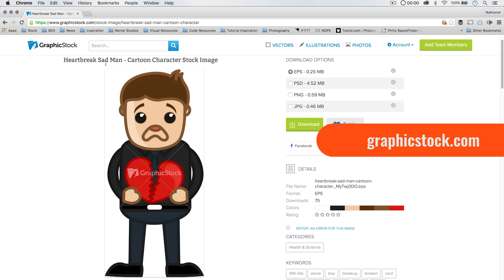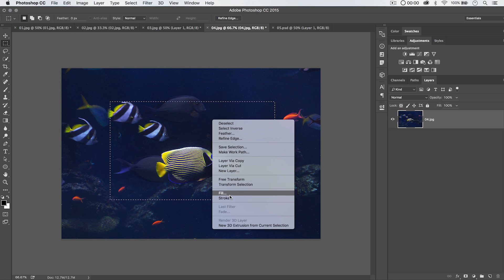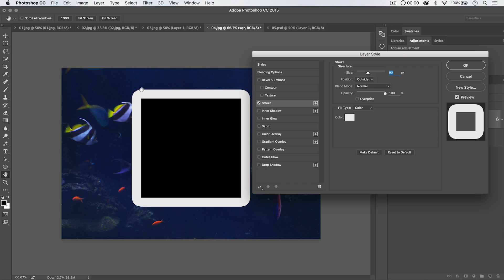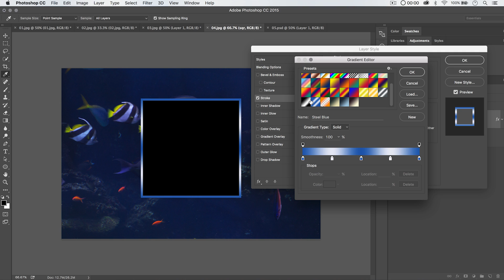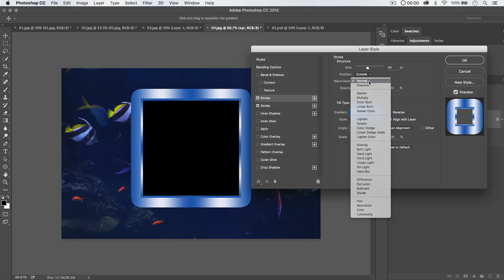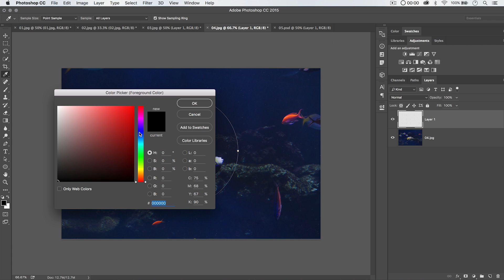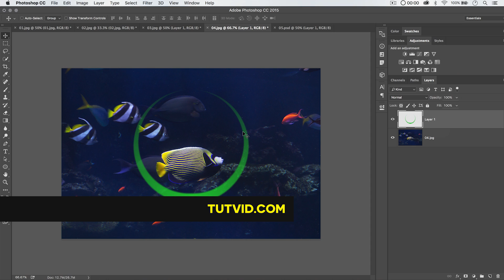All About the STROKE Feature - Photoshop CC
Much like my tutorial on the Fill feature in Photoshop, the Stroke feature is also a tough one to get excited about, that is until you actually start playing with some of what you can do with strokes in Photoshop. Sure there is the Layer Style stuff (and I’ll cover that in this tutorial,) but when you start mixing brushes, paths, and brush options, you can get some really, really cool effects. This tutorial is an absolute must-watch for anyone who likes cool stuff and likes Photoshop.